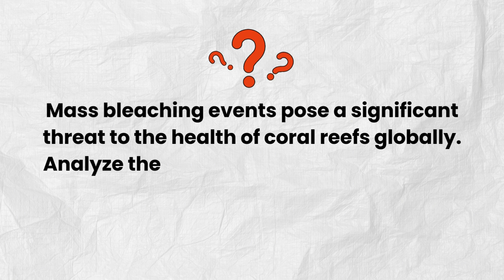Coral Bleaching | EA&AW- 48 | Ms. M. Vilasini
Dive deep into various issues related to Coral Bleaching with Ms. M. Vilasini, Faculty at Officers IAS Academy.

This video is essential for aspirants and anyone keen on staying informed about Environment and related issues. Don't miss out on this comprehensive analysis!

Welcome to Officers IAS Academy's latest initiative, spearheaded by our Chief Operating Officer, Mr. Guna Mathivanan.

Each week from Monday to Thursday at 9 PM, we will provide in-depth editorial analyses of current affairs. Students are encouraged to submit their answers in the comment section below the videos before 12 PM the following day. At the end of the week, Mr Guna Mathivanan will personally select the best answers and discuss them in detail, highlighting key insights and strategies for improvement.

This initiative is designed to help you refine your writing style, develop a deeper understanding of complex issues, and align your responses with UPSC standards. Don't miss this chance to elevate your preparation and stand out in your journey towards becoming a successful civil servant.